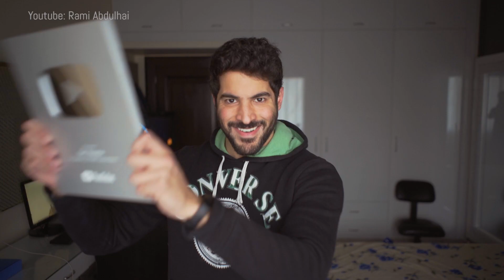برهوم معراوي سرق مني درع اليوتيوب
درع اليوتيوب الفضي تم سرقته مني من قبل يوتيوبر سوري اسمه برهوم معراوي. اذا شفتو برهوم معراوي أو جيش السلخ بأي مكان اطلبو منه يرجع درع اليوتيوب الفضي بأسرع وقت.